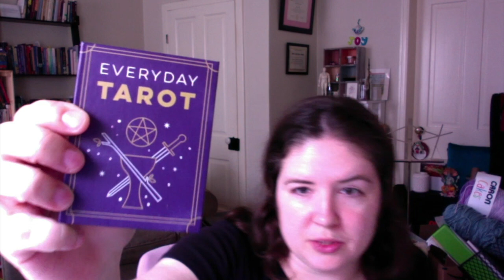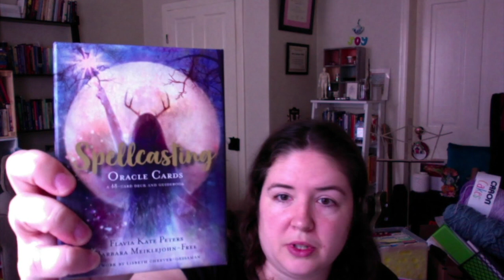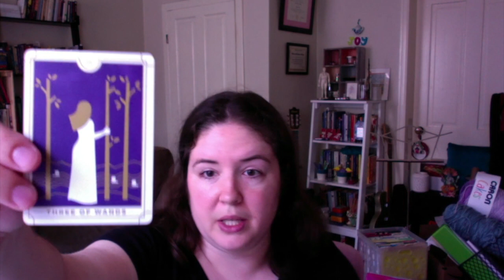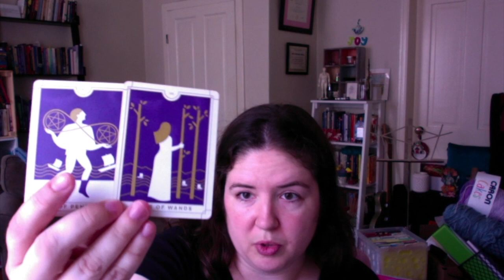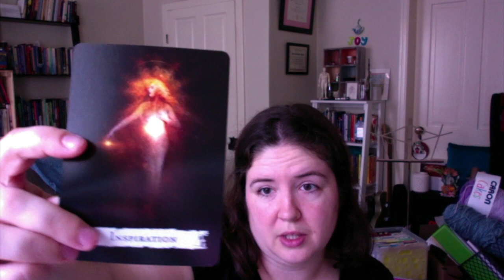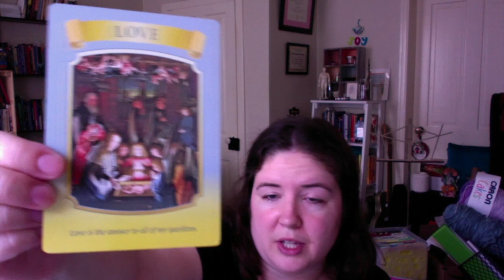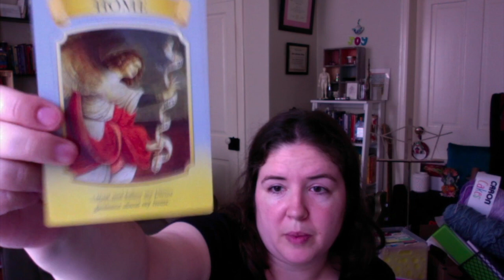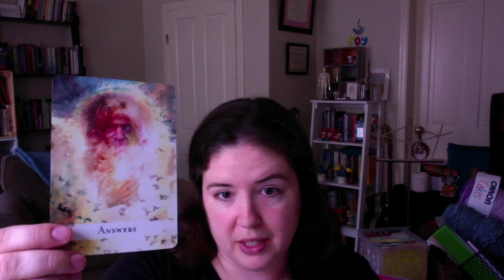Reiki and Tarot and intuitive messages for you!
some inspiration for your spiritual path! ... wishing you all the best! : ) sparkles sent!
Time Stamps: Reiki Meditation 3:00  Cards 6:00  Additional Intuitive messages and imagery 12:18